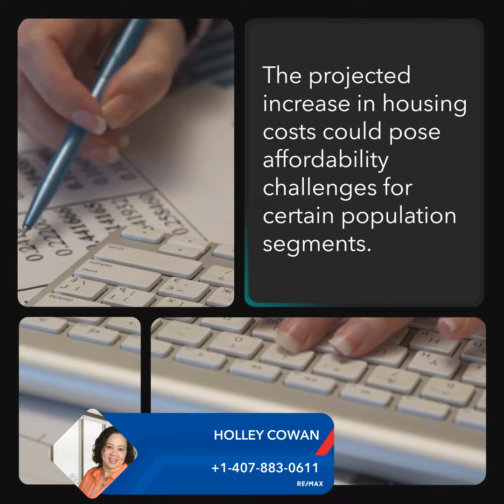Florida by 2030: Rising Home Prices and Income Projections | Call an expert.